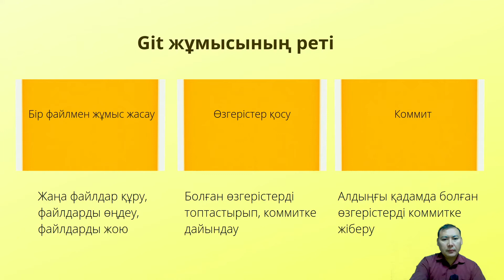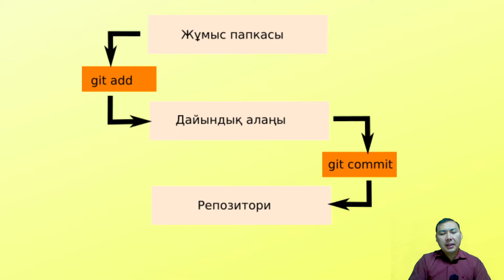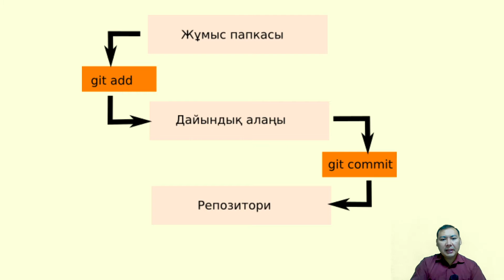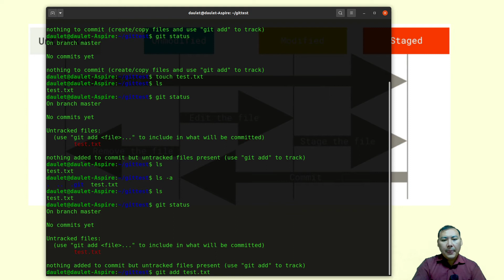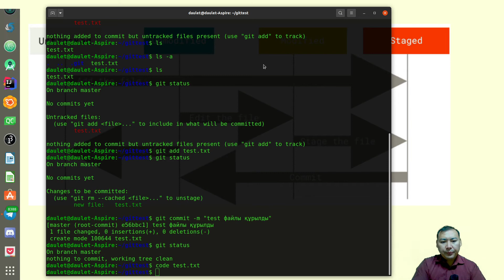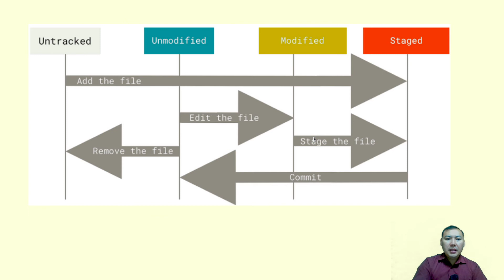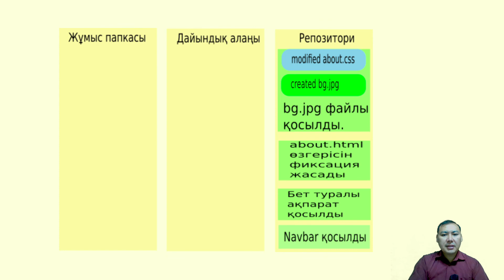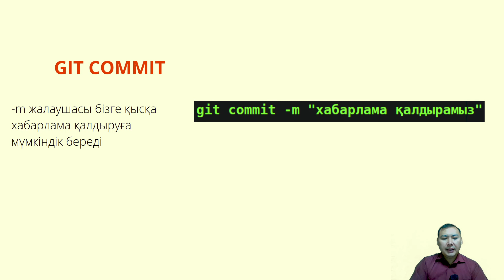git коммандаларына кіріспе. 5-ші сабақ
git init, git status, git add, git commit, git log коммандалары қарастырылады